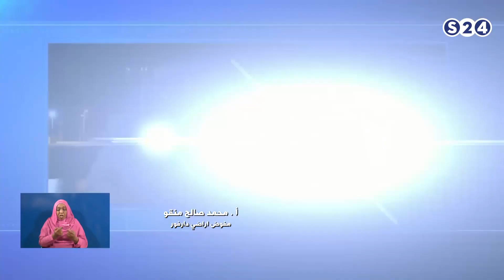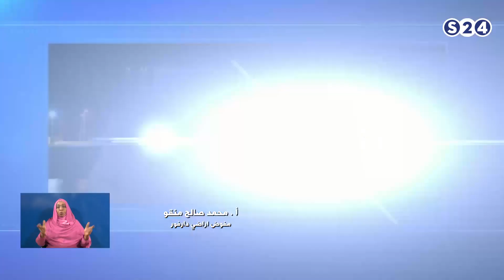مُلتقى أراضِي دارفور ودورَه في تحقيقِ التّنمية - ملف اليوم - الحدث الاقتصادي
انتقلت سودانية ٢٤ مع عدد من القنوات الى قمر عربسات  على الترددات  :
12523 رأسي- 12034 أفقي معدل ترميز
27500

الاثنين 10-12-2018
مع الأستاذ محمد صلاح منقو مُفوّضِ أراضِي دارفور
تقديم :
حسام البكري
ـــــــــــــــــــــــــــــــــــــــــــــــــــــــــــــ

ـــــــــــــــــــــــــــــــــــــــــــــــــــــــــــــ

اقوى البرامج الخاصة بالقناة :

ـــــــــــــــــــــــــــــــــــــــــــــــــــــــــــــ

سودانية 24 في رمضان :

ـــــــــــــــــــــــــــــــــــــــــــــــــــــــــــــ

ـــــــــــــــــــــــــــــــــــــــــــــــــــــــــــــ